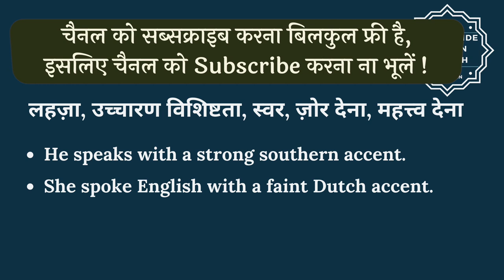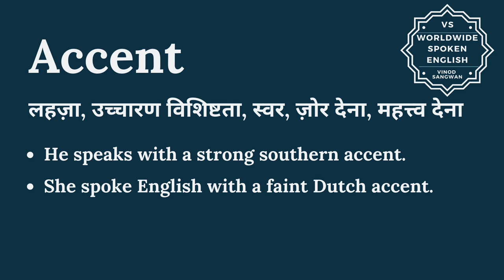Accent meaning in Hindi | Accent का हिंदी में अर्थ | explained Accent in Hindi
I am trying to make it best spoken English course online by giving you the best way to speak English. The best way to improve spoken English is to learn English in a natural way, how we learnt our local language. This is an advanced English speaking course online where you can learn daily use English along with English vocabulary in use. You can say this course the best English speaking course as this course give you all the English grammar vocabulary which is needed to for advanced English speaking course.

मैं अपनी videos में जो माइक, कैमरा और अन्य चीज़ें अपनी विडियो को बनाने के लिए इस्तेमाल करता हूँ उनकी जानकारी नीचे दी गई है इसलिए डिस्क्रिशन को पूरा पढ़ें।

इस वीडियो में आप Accent का हिंदी में मतलब समझेंगे और साथ में Accent का pronunciation भी सीखेंगें यानि की आप Accent के अर्थ के साथ साथ ये भी सीखेंगें की Accent को कैसे बोले या Accent को बोलने का सही तरीका क्या है |

तो बस एक मिनट में सीखिए Accent को|
Let’s learn Hindi Meaning of Accent in detail.

Accent का हिंदी में अर्थ होता है
लहज़ा, उच्चारण विशिष्टता, स्वर, ज़ोर देना, महत्त्व देना

Accent को इन उदाहरणों से और अच्छे से समझ सकते हैं
He speaks with a strong southern accent.

She spoke English with a faint Dutch accent.

इस चैनल पर आपको स्पोकन इंग्लिश और इंग्लिश स्पीकिंग से सम्बंधित वीडियो हर रोज मिलती हैं जो आपकी Spoken English को बेहतर करती है।  इन विडियो को देखकर आप आसानी से बिना ग्रामर को रटे हुए इंग्लिश सीख सकते हैं। मैंने कुछ अच्छी वीडियो के लिंक निचे दिए हैं उन्हें ज़रूर देखें और free online Spoken English course का लाभ उठाइए और अपनी spoken English को बेहतर बनायें।

For more such videos on spoken English and online English speaking course